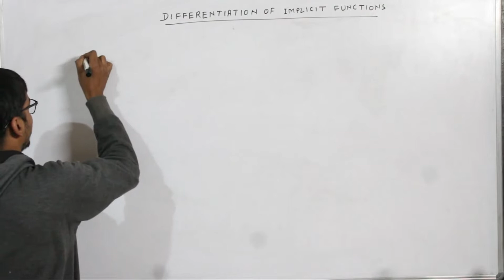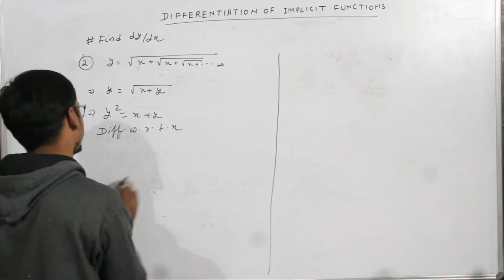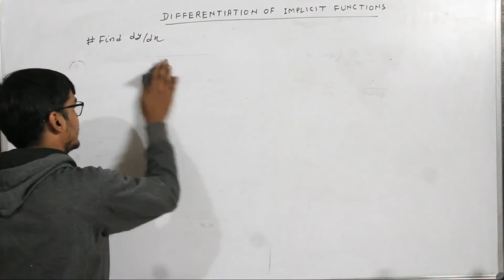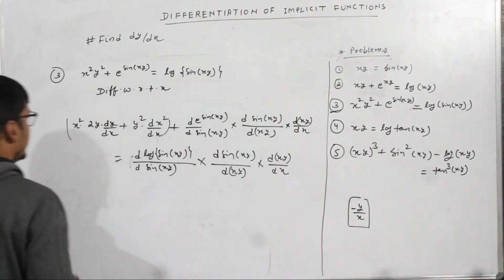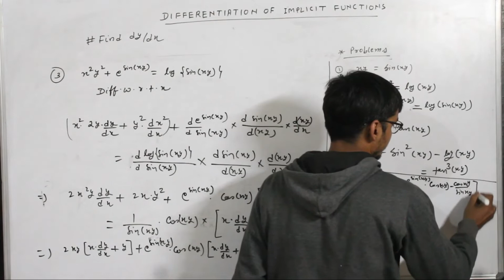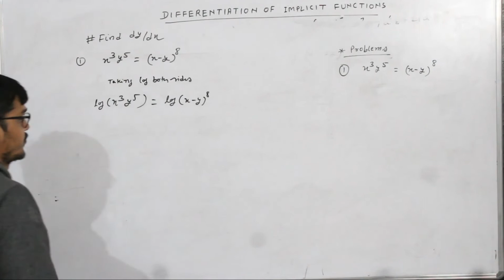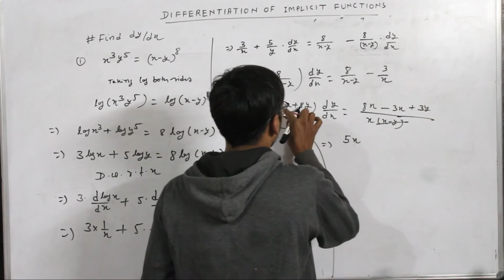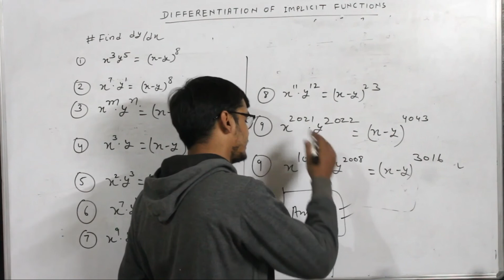Differentiation of implicit functions || LECTURE:-3|| CLASS 12 Maths // by S.K Pathak sir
In this Video, I have explained Chapter 5 Continuity and Differentiability of class 12 mathematics. All Basic Concepts of Continuity have been explained deeply so that all the students can understand easily.